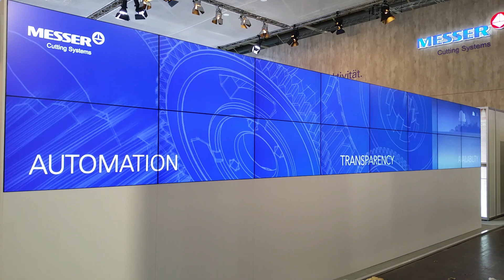Greetings from EuroBLECH 2018, Hannover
We greet from the EuroBLECH 2018 in Hannover. Great fair, great visitors and exciting news on our stand! Only until tomorrow. Come over!

IT IS ABOUT PRODUCTIVITY.
THROUGH MORE AUTOMATION, TRANSPARENCY AND AVAILABILITY.
HALL 13, BOOTH C98
OCTOBER 23 - 26, 2018, HANNOVER
Wir grüßen von der EuroBLECH 2018 in Hannover. Großartige Messe, tolle Besucher und aufregende Neuigkeiten auf unserem Stand! Nur noch bis morgen. Kommen Sie vorbei!

ES GEHT UM PRODUKTIVITÄT.
DURCH MEHR AUTOMATION, TRANSPARENZ UND VERFÜGBARKEIT.
HALLE 13, STAND C98
23. – 26. OKTOBER 2018, HANNOVER